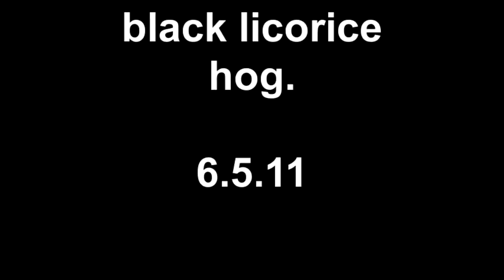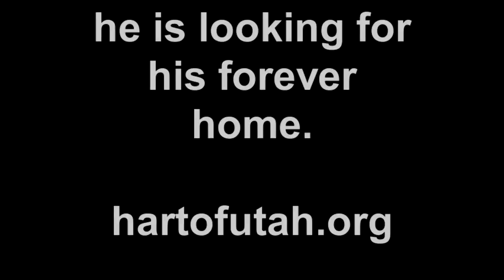black licorice hog 6.5.11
this boy needs a good home.